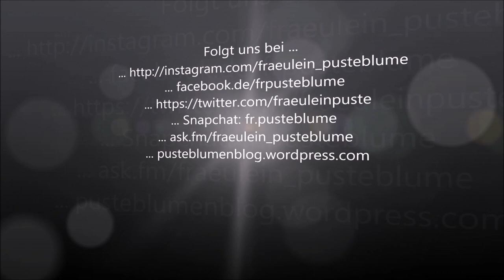Ich zeige euch meine 2 SPINDE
Hier zeige ich euch meine beiden Spinde.

... ask.fm/fraeulein_pusteblume